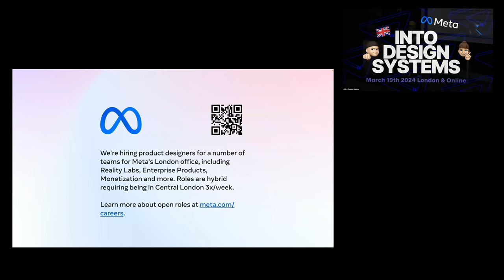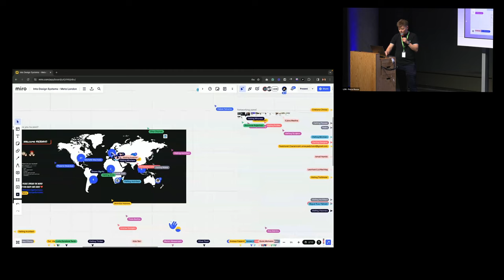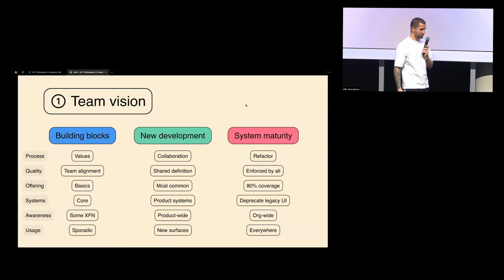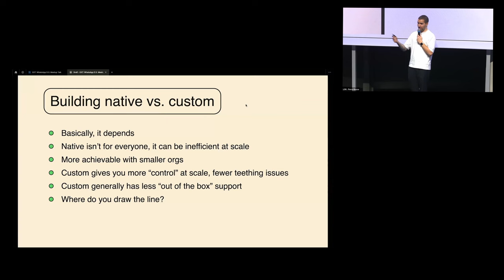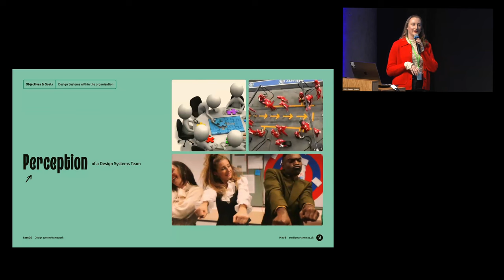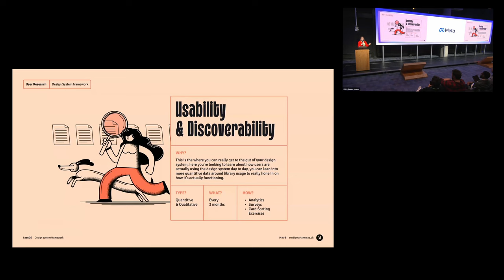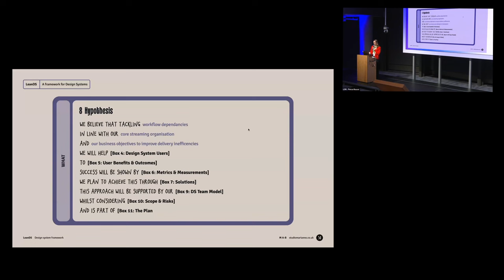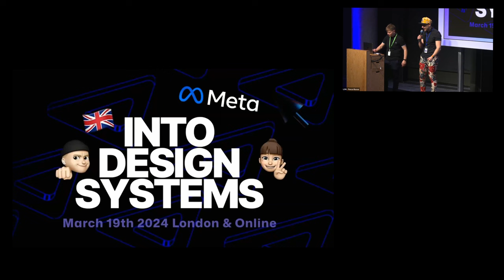Into Design Systems LIVE from Meta in London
Hybrid Meetup by Into Design Systems streamed live from Meta in London 🇬🇧

Speakers:
Design Systems: The WhatsApp Way
Christos Kastriti (he/him) - Product Designer WhatsApp

LeanDS: Tackling Design Systems with a Lean Approach
Marianne Ashton-Booth (She/Her/They/Them) - Head of Design Systems, ITVX

Hosts:
Sil Bormüller (they/them) - Founder Into Design Systems
Sergiy Voronov (he/him) - AR/VR Designer at RealityLabs Meta
Andressa Lombardo (she/her) - Principal Designer at Teamwork & Teacher at Memorisely

Online Hosts:
Sam Gordashko - Design Systems Lead
Petra Sell - Freelance UX/UI designer working on Design Systems

👋🏻 Join 1000+ Design System Friends online!
📚📐 Do you want to advance your career in Design Systems? Learn high-income skills such as Design Tokens, automating Design System tasks, and planning & roadmapping your system.

Level up your skills and learn from real case studies and examples from world leading Design System minds.

📐Into Design Systems Online Conference 2024
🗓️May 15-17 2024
🚀 3 day online conference
🎫 Tickets now available!